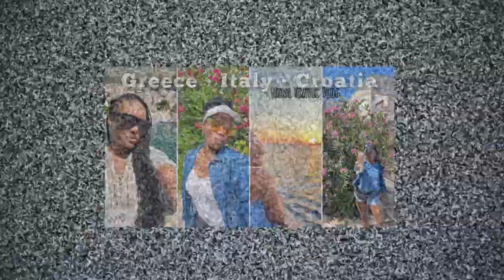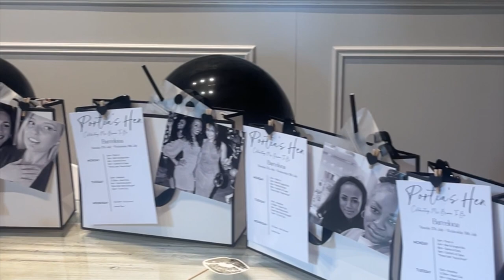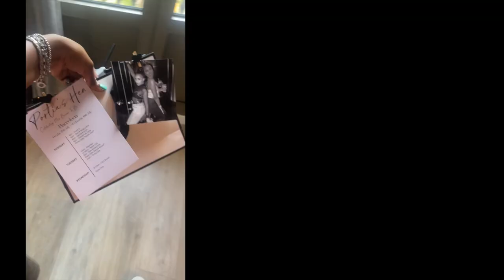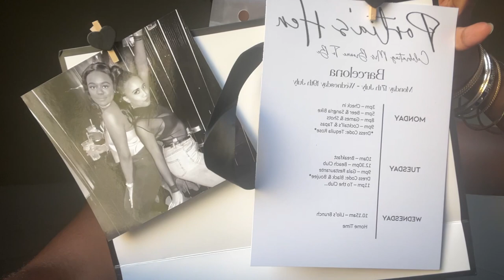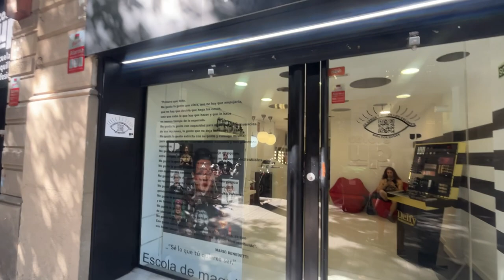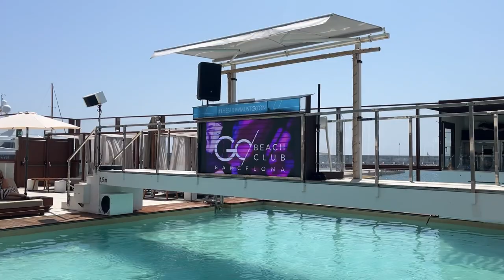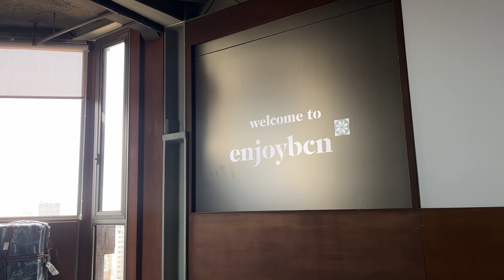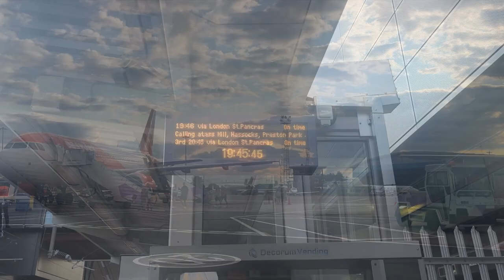BARCELONA: Travel Vlog, A Hen Party of DREAMZ...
Hey Lovelies,

Welcome back to another Travel Vlog. 💕

In todays vlog I'm off to Barcelona for a close friends Hen Party.

This trip was every sense of the word EPIC! I love Barcelona soo much & I can't wait for you guys to see what I got up to. To have a trip filled with soo much joy, amazing people & back in one of my favourite places, we know I had a blast! Have you ever been to Barca before & if so what's your ideal trip look like?
Help me to share these vlogs & this platform. It will really help me out.

Sending Love as Always,